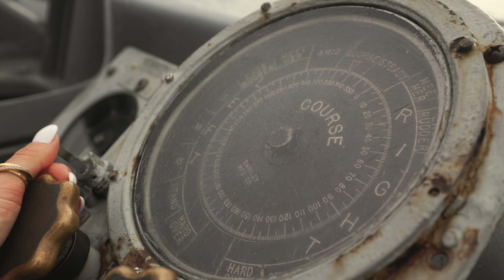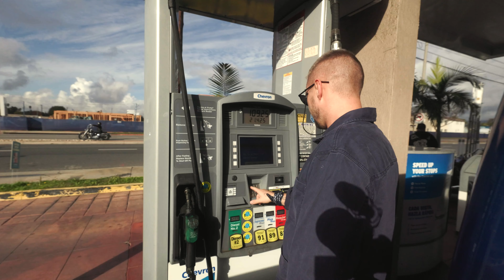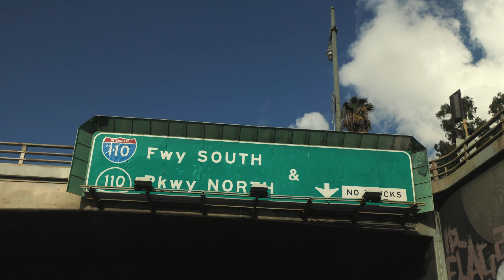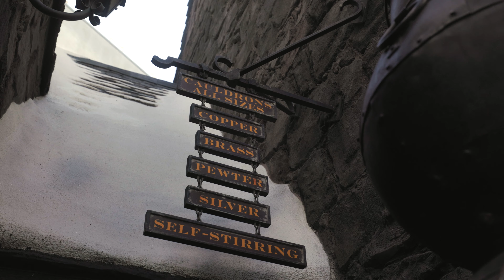Universal Studios Hollywood | VLOG Los Angeles 2/3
Cześć! Oto krótka seria jaką stworzyliśmy na wakacjach w Los Angeles. Trochę wiedzy, trochę życia, ale to co na pewno to 100% zajawki z tego miejsca! Tym razem zwiedzamy okręt wojenny oraz Universal Studios Hollywood, które zaskakiwało na każdym kroku.